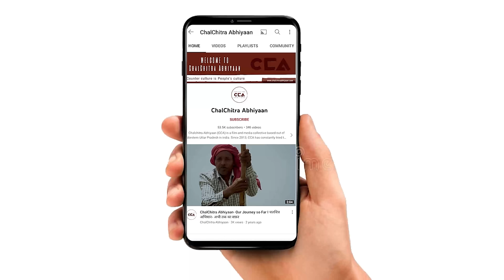फुगाना: राम मन्दिर और मोदी पर क्या बोला जाट ताऊ| What did Jat Tau say about the Ram Temple and Modi?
देश में अगले साल लोकसभा के चुनाव होने वाले हैं। उत्तर प्रदेश की मुजफ्फरनगर लोकसभा सीट से भाजपा सांसद डॉ संजीव बालियान हैं। चलचित्र अभियान की टीम ने मुजफ्फरनगर लोकसभा सीट के गाँव फुगाना में जगमेहर सिंह से चुनाव के बारे में बात की। फुगाना गांव मुजफ्फरनगर दंगे से प्रभावित गांवों में से एक गांव है। दंगे का अब तक क्या असर है गांव में? उसी के बारे में जगमेहर सिंह से बात की।

Next year, there will be Lok Sabha elections in Shamli. Sanjeev Balyan is the BJP Member of Parliament from the Muzaffarnagar Lok Sabha seat in Uttar Pradesh. The CCA team talked to Jagmehar Singh in the village of Fugana, part of the Muzaffarnagar Lok Sabha constituency, about the elections. Fugana is one of the villages affected by the Muzaffarnagar riots. What impact has the riot had on the village so far? The team discussed this with Jagmehar Sing
Team - shakib Yameen Rangrezz, Vishal Stonewall